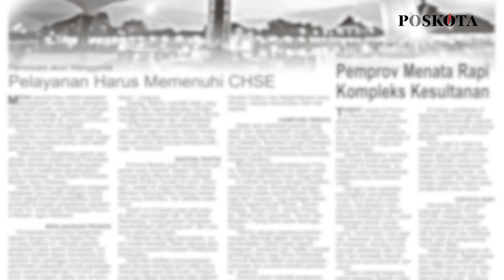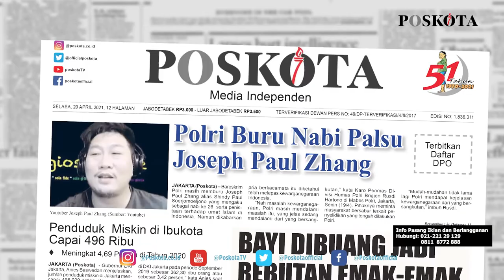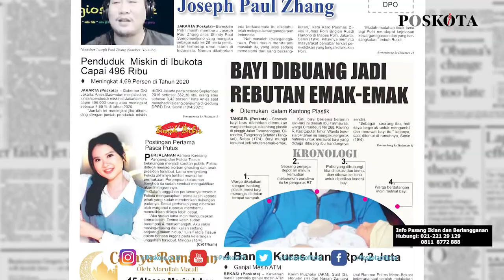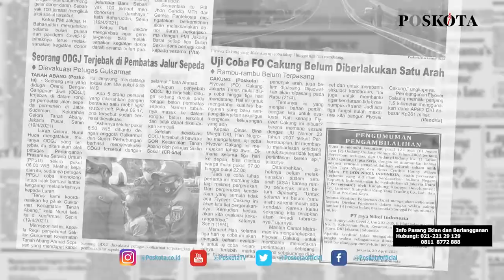HEADLINE HARIAN POSKOTA EDISI SELASA 20 APRIL 2021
Harian Poskota menyajikan beberapa topik menarik di antaranya Mabes Polri bersama Interpol memburu Joseph Paul Zhang terkait penistaan Agama Islam, Bayi hidup ditemukan di jalan jadi rebutan ibu-ibu, dan Pemprov DKI uji coba Fly Over Cakung namun belum diberlakukan satu arah.